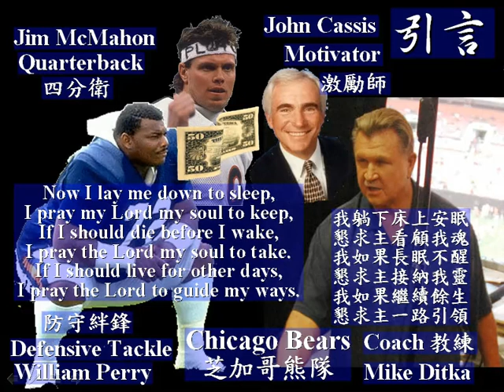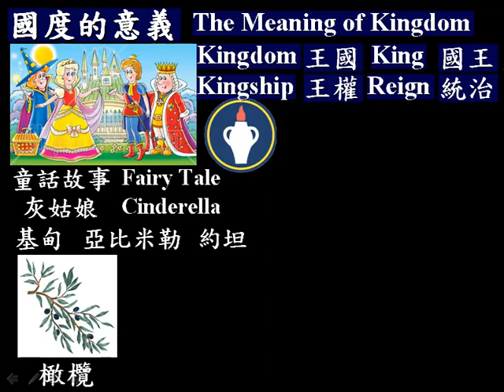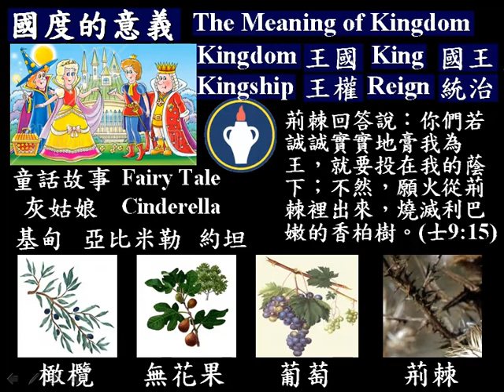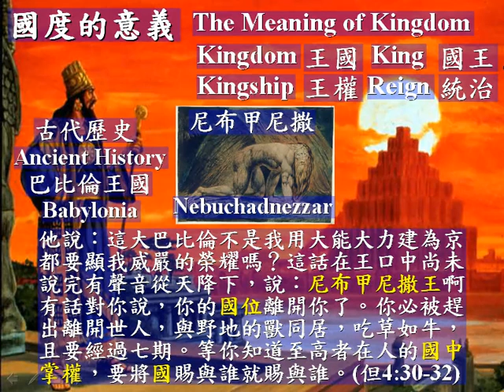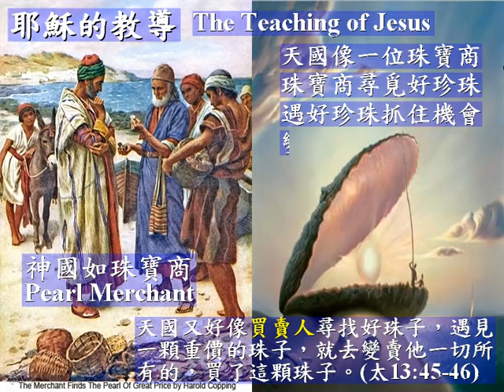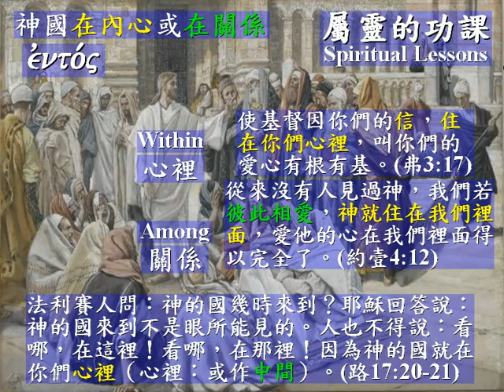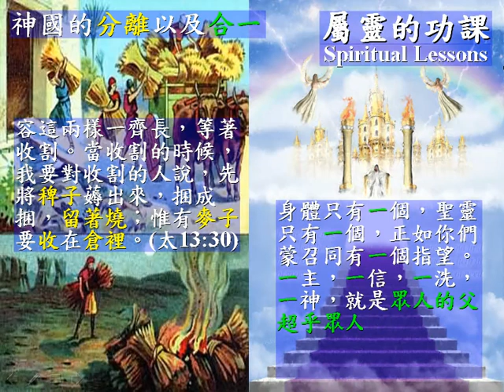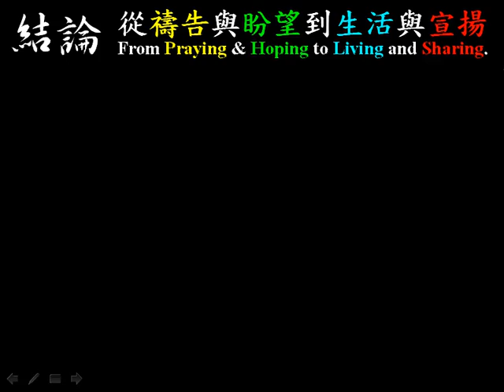禱告系列(二十一) 主禱文(六) 願爾國臨(華) The Kingdom come